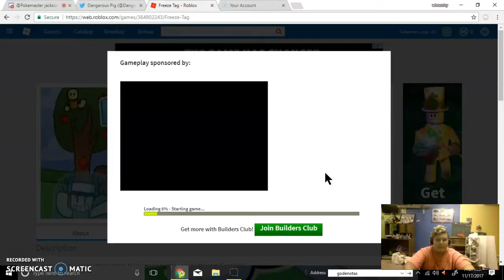i have lost hope in this game.....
i, really happy with that thumbnail